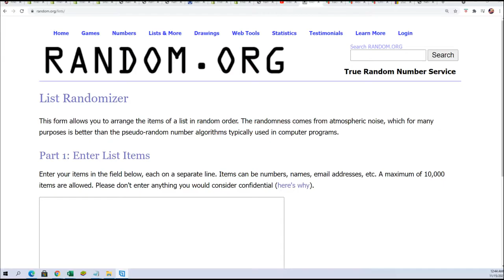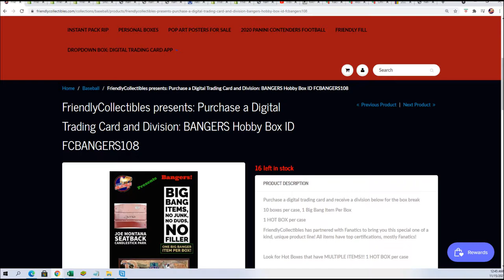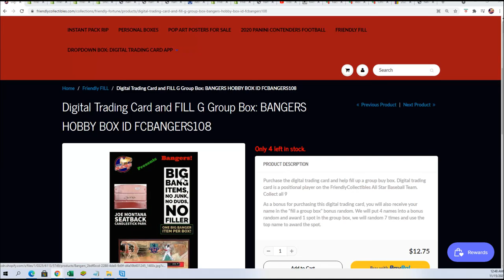BANGERS HOBBY BOX ID FCBANGERS108